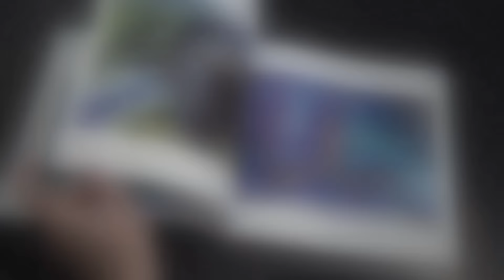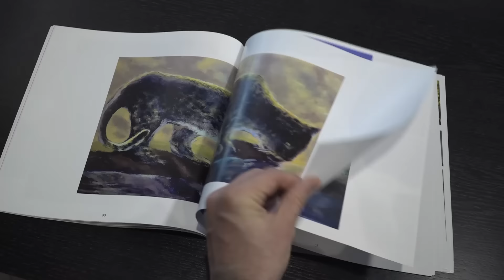"Brother color and sister Light" - The intro to the Contemporary Art Master Painter Enrico Garff.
ArtInvestment: A flash presentation of the new 'Artbook on Enrico Garff's artistic history'. 59 paintings reviewed in 5 languages with an interview held with Luciano Pavarotti in 1989.
Bach's piano sonata playing in the background

Art Investment
FINE ART INVESTMENTS: INVEST IN ORIGINAL MASTERPIECE ARTWORKS & PAINTINGS, NFT DIGITAL ART CREATIONS BY THE CONTEMPORARY ART MASTER PAINTER ENRICO GARFF

The Gripenberg Art Collection includes the most prestigious artworks and paintings brought to light during the Italian Painter's lifetime spiritual walk facing many personal and artistic challenges along the way: The 21st Century Picasso Enrico Garff's essential style is capable of delivering the archetype and core of the nature of the both physical and ethereal realm. 'Hawaiian Girls'-inspired NFT animated digital artwork featured as a tribute to celebrate the Artist's creative journey. Enrico Garff incarnates the opportunity to Invest in Art & Beauty with a simultaneous beneficial investment return, satisfactory to the Spiritual and Financial wealth.